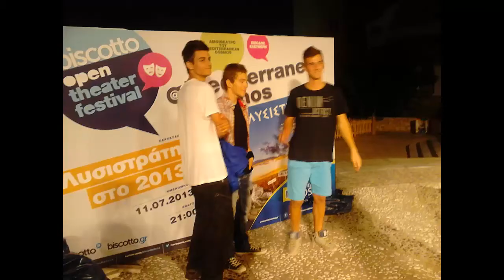trollaroume ton cake apo konta kai zizitame oli mazi...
i analisi tou kinitou m ton perni kanonikotata :D